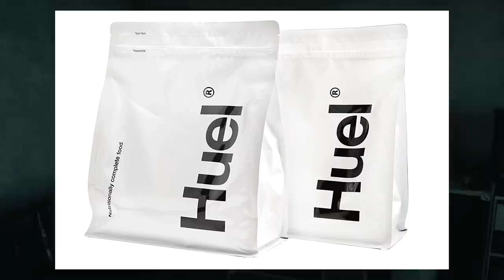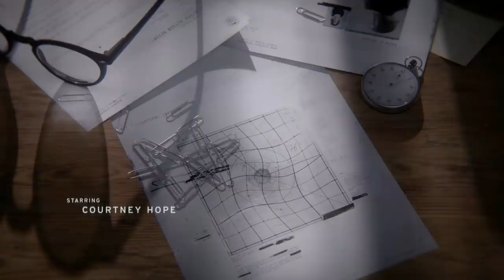Control Gameplay: We're the New Boss! (Let's Play Control Episode 1)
Andy and Jane start a new job, having been recruited as the new director of a shadowy government agency by wandering off the street and into the weird head office of the Federal Bureau of Control, which has been infiltrated by an insidious arcane evil known as the Hiss. Mondays, am I right?